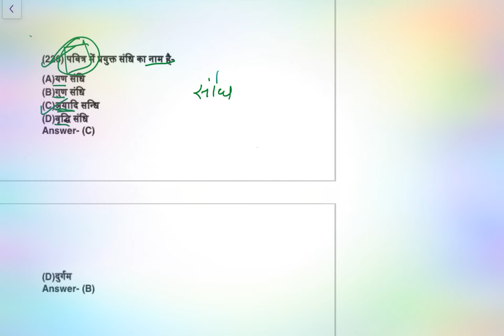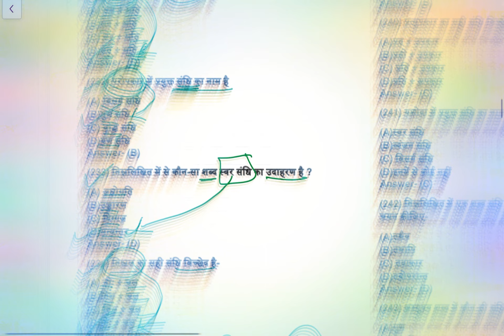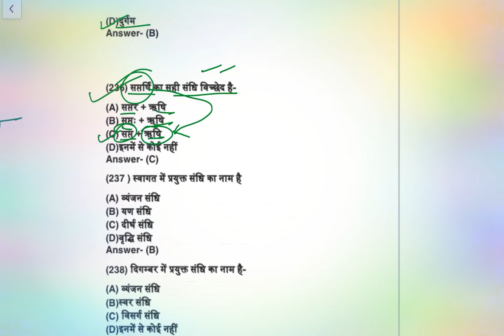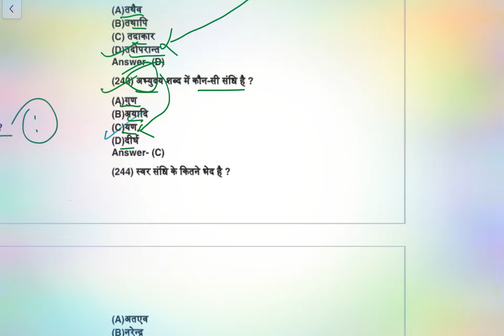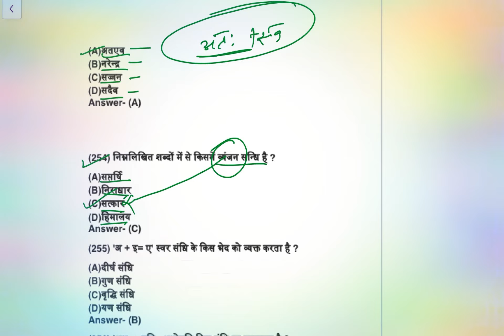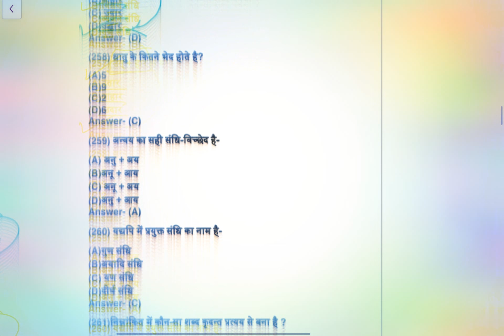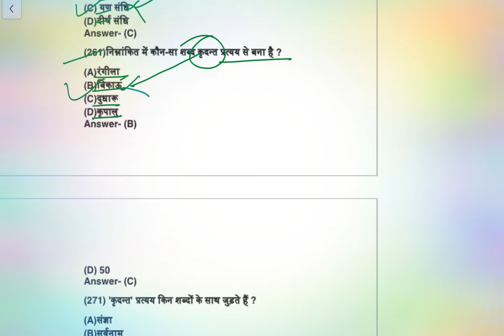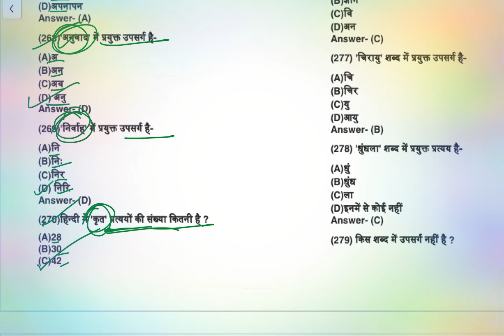Complete Hindi GRAMMAR/Hindi vyakaran one shot/संपूर्ण हिंदी व्याकरण/Hindi grammar class 10 one shot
complete grammar Marathon rankers Gurukul complete English grammar marathon
complete grammar by Manisha Bansal
complete Hindi grammar Marathon class complete grammar by Ananya mam
complete grammar by Nidhi mam
complete grammar by Rani mam
complete English grammar by Neetu mam complete English grammar by Nimisha Bansal complete English grammar for NDA
complete English grammar by Nisha Sharma complete Hindi grammar NCERT
complete Hindi grammar NCERT by DK Gupta complete grammar revision neon classes complete grammar by Neetu Singh
complete grammar by Rameshwar
complete grammar by Prashant Solanki
complete grammar by Jaideep sir
complete grammar by Gopal Verma
complete grammar by Kapil Dev Sharma